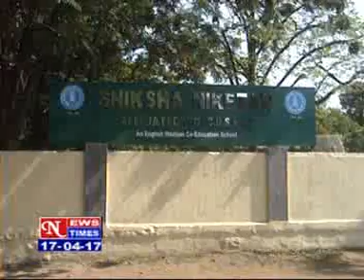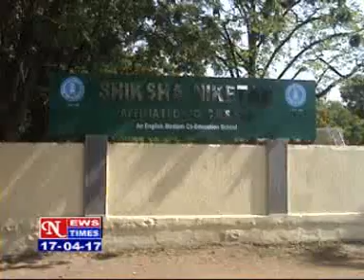NEWS TIMES ,DATED 17 03 2017,PART 1